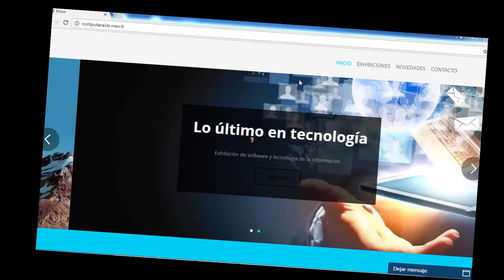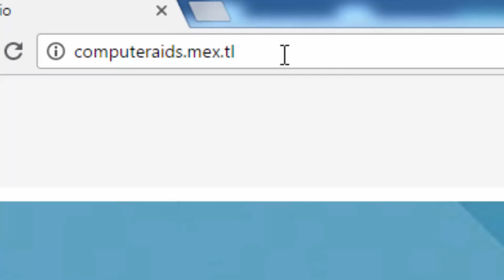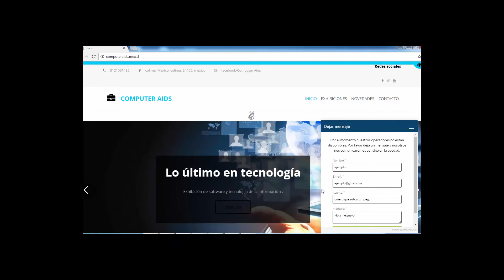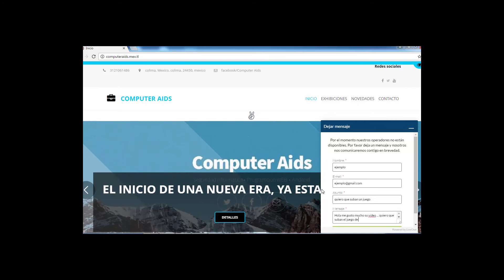computer aids new video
En este nuevo video se subiran programas y todo lo que tenga que ver con la web visiten nuestra pagina oficial computeraids.mex.tl no se pierdan los mas nuevo con nuestros programadores chingones... que estaremos al pendiente de sus dudas y comentarios ¡saludos!